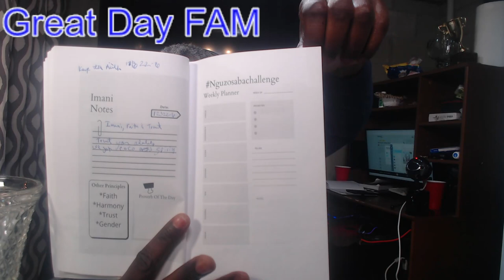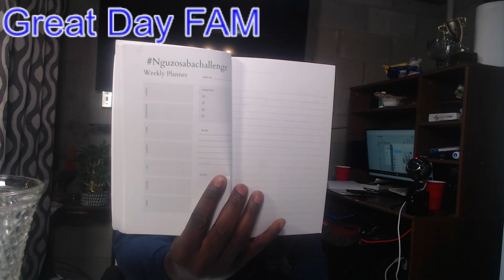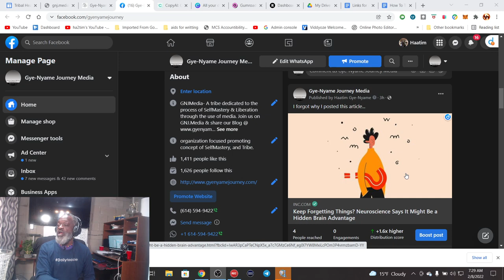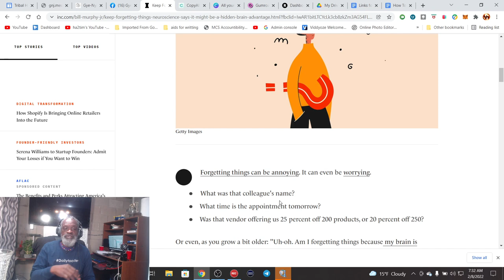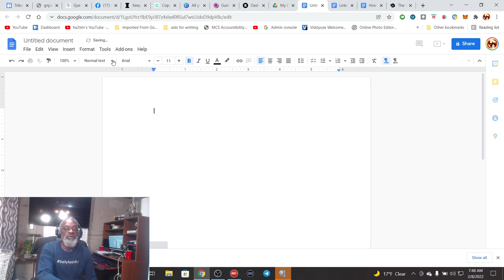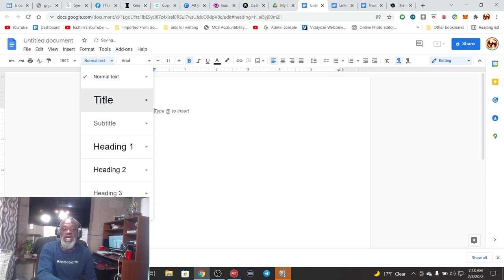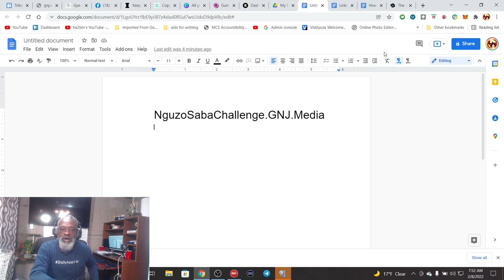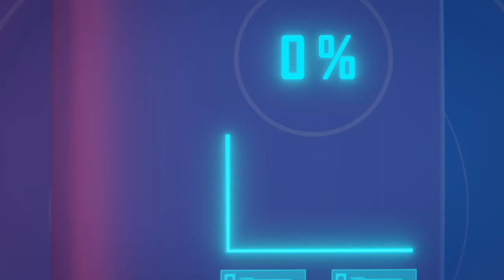How To Turn Your Obstacles Into Opportunities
Great Kujichagulia:
We can be so overwhelmed by what is in front of us that we can't see any solutions. But I want you to remember that you have always been able to do exactly what you couldn't see how to do, and the solution is always there. There is a way out. There is a way through it.

FreeGNJecourse.om
GNJMedia.support